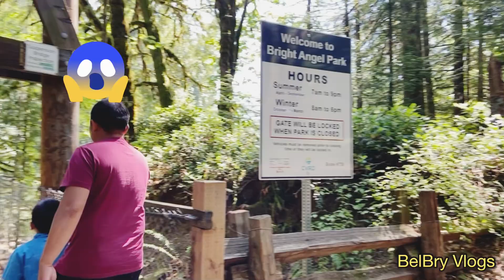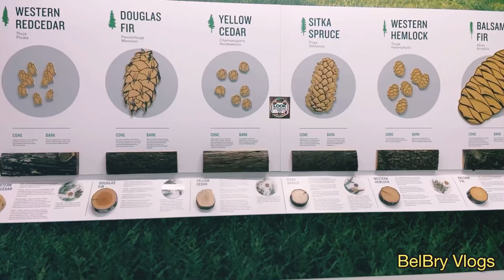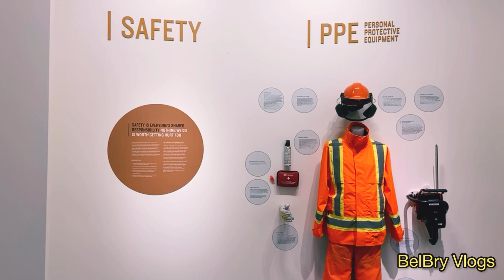Sumakay ng tren at naligo sa ilog😊